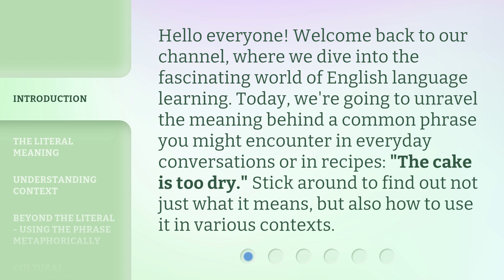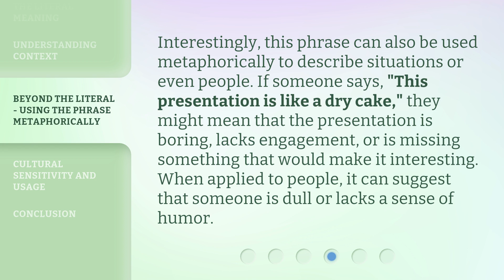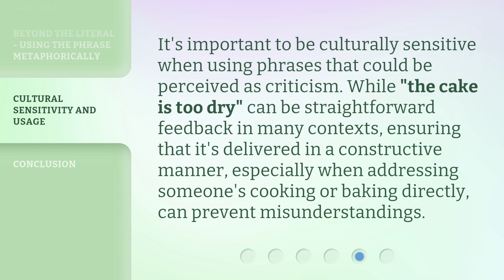Understanding Everyday English: "The Cake is Too Dry"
Mastering Everyday English: The Cake Dilemma • Learn how to navigate common English expressions with this fun and informative video on the phrase 'The Cake is Too Dry'. Improve your language skills and impress others with your fluency!

00:00 • Introduction - Understanding Everyday English: "The Cake is Too Dry"
00:34 • The Literal Meaning
01:03 • Understanding Context
01:26 • Beyond the Literal - Using the Phrase Metaphorically
01:53 • Cultural Sensitivity and Usage